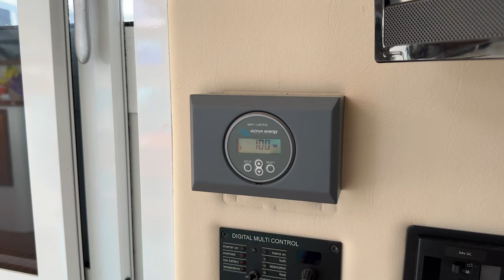Introducing The New Tao 452 Catamaran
The Multihull Company is thrilled to unveil the new Tao 452, an exciting addition to the world of blue-water performance cruising catamarans. Meticulously engineered and crafted to perfection, the Tao 452 is set to redefine the catamaran experience for sailors worldwide.

If you've been left wanting more from the sailing performance of current production charter catamarans or have been unimpressed by the confined and unwelcoming living spaces of racing vessels, the Tao 452 is your answer.  It has been expertly crafted to achieve the perfect equilibrium between on-anchor comfort and on-water performance. She's swift, robust, secure, incredibly comfortable for extended stays, user-friendly to operate, and straightforward to maintain.

The Tao 452 represents the evolution of Hill's earlier 421 design, which later became the Balance 451. With a slimmer hull fineness ratio, extended and sleeker bows and sterns, and the addition of dual high aspect ratio daggerboards alongside two shallow fixed mini-keels guarding her rudders and sail drives. She is engineered to be the swiftest yet most spacious and luxurious mid-sized performance production catamaran available today.

The quality of the Tao 452 exudes yacht-grade excellence in every aspect and becomes evident the moment you step inside our factory or inspect one of our yachts at an upcoming boat show. For those who harbor a genuine passion for sailing, for those who revel in the art of mastering all points of sail, and for those who seek unwavering reliability, even in the most adverse weather conditions—the Tao 452 is unequivocally your vessel of choice.

On Display At The Annapolis Boat Show From October 12 - 15, 2023. Make Your Appointment Today.